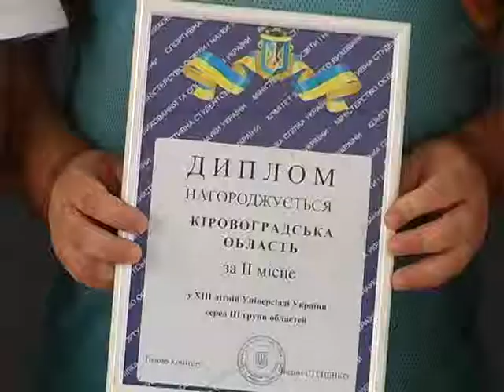Спортновини 09 08